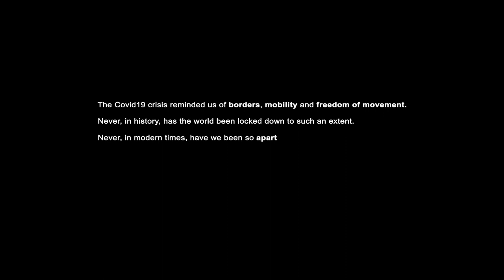TOGETHER APART | Cătălin's story: ‘We are all characters in the same story’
What will you always remember about the pandemic? 'The sense of solidarity', says Cătălin, a literature teacher from Romania.

These unprecedented times taught him that we are all characters in the same story, affected by the same challenges. Is working together the way to overcome them?
Watch Cătălin tell his story in the interview he gave for 'Together apart' in June 2021.

It is a project developed jointly by the European Parliament’s ‘My House of European History’ online platform and the House of European History museum.

Fifteen people from Italy, Romania and Sweden, at different stages of their lives, share how lockdown and COVID-19 restrictions changed their daily lives following the outbreak of the pandemic in March 2020.